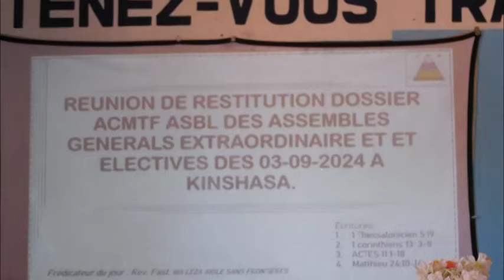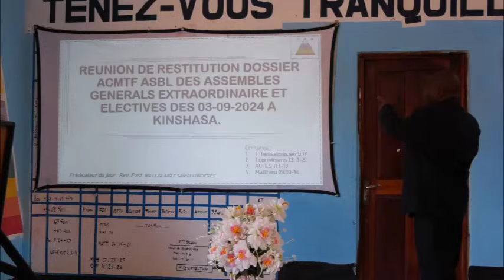LA RESTITUTION DES ASSISES DE L'ASSEMBLÉE DES ASEMTEF PAR LE PASTEUR UMPIKA WA LEZA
L'église Christ Jésus tabernacle de kalubwe à Lubumbashi/RDC